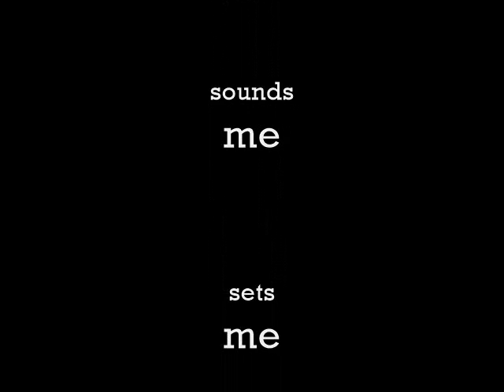THE WAR PART 2